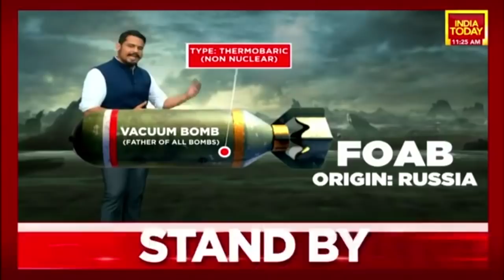Russia Vs Ukraine | Decoding Devastating Weapon 'FOAB' Father Of All Bombs Of Russia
As war and claims continue between Russia-Ukraine, India Today's Shiv Aroor has brought an explainer of 'FOAB' Father of all bombs' possessed by Russia. Take a look.